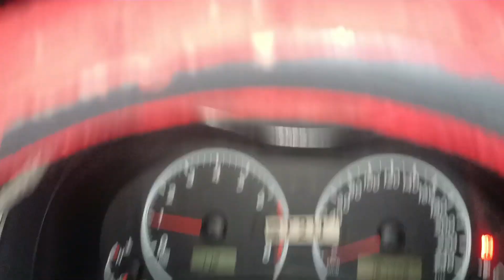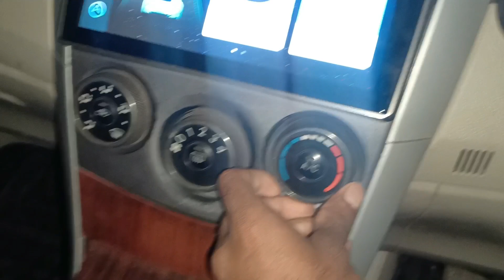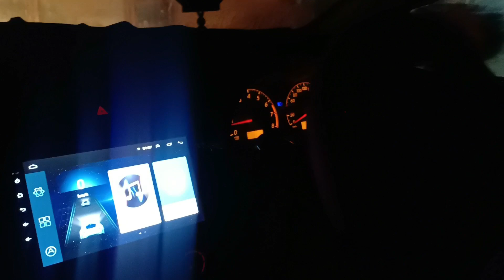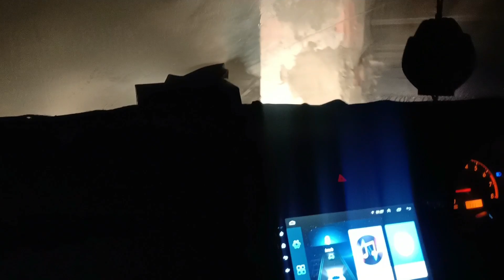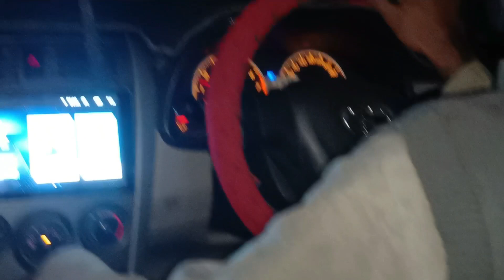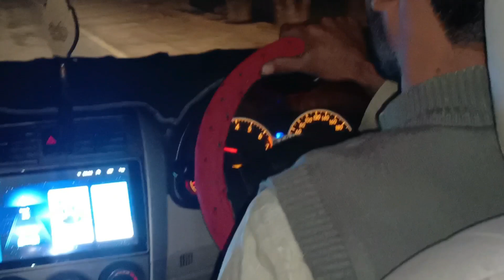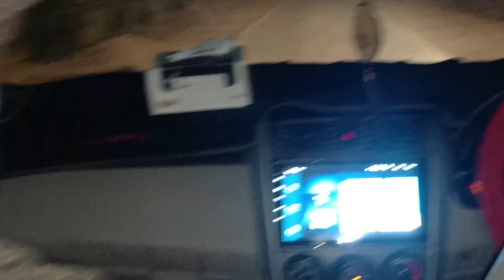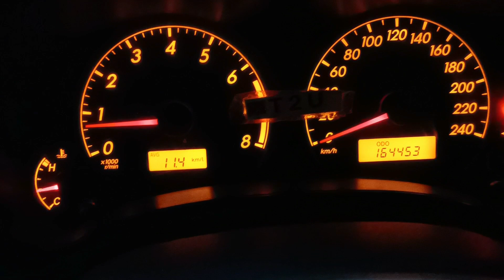Adhi Ko Mehman Agai Receive Karna Gai Onko